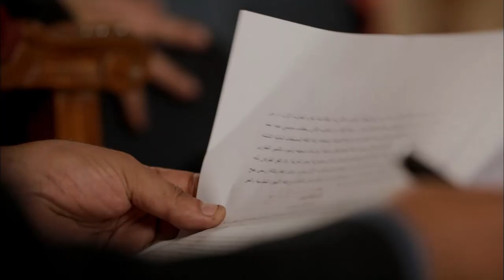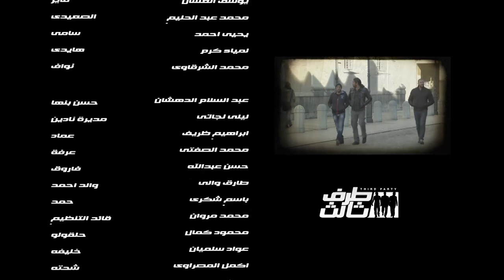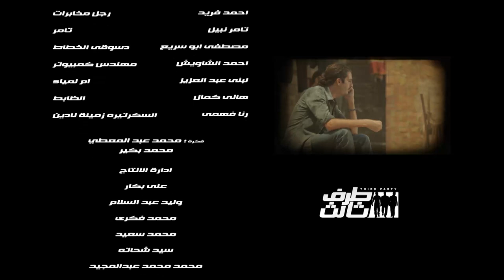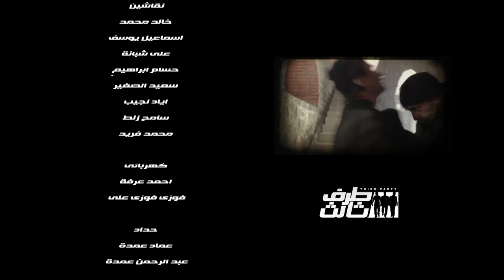مسلسل طرف تالت "الحلقه السابعه و العشرين" بطوله العالمي امير كراره و "النجم عمرو يوسف